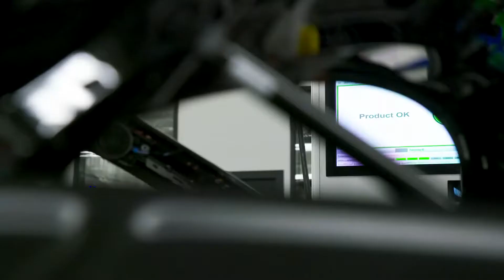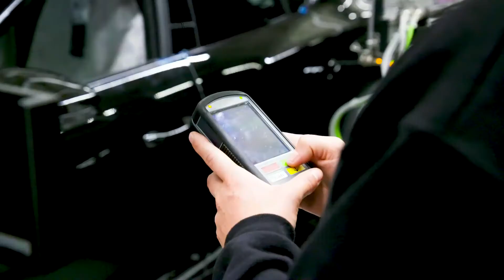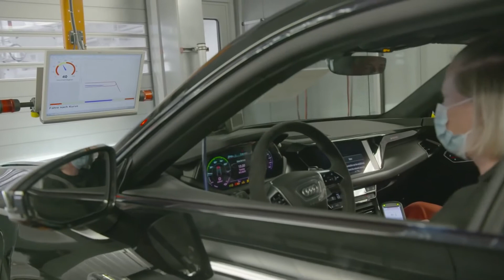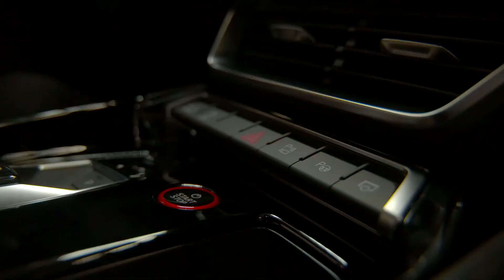Audi e-tron GT 2021 - MANUFACTURING PLANT in Germany (Here's how it's done)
Take a look at the official Audi images of the production facility where the new Audi e-tron GT was made! As you can see, the factory is very modern and there is a lot of technology here.

The E-tron GT is Audi's first fully electric car made in Germany. Audi Böllinger at the Neckarsulm plant comes off the line at Höfe. The small batch production facility here has been expanded and converted for its new role. The skilled craftsmanship of the previous facility is complemented by digital processes and smart technologies. During expansion, production planners took advantage of new virtual methods. Production of the e-tron GT was designed without physical prototypes - a first at Audi.

The body shop combines the skilled craftsmanship of employees with the full potential of automated manufacturing technology. It consists of an innovative body assembly line through which each body passes twice. It is built around what is called a two-way framer, in which ten robots are used to connect the inside and outside. It combines all production steps to combine the side panels in a single system - thus enabling the production of the Audi e-tron GT on the available floor space. What is known as the correlation-free inline measurement procedure for stems is also new. It guarantees even higher accuracy and can respond very quickly to minute deviations. At the end of the hull assembly line, where precision craftsmanship comes in: Experienced workers install attachments and check the finished hull.

The e-tron GT shares the assembly line with the Audi R8 high-performance sports car - this integration of two technically completely different cars is unique in the Volkswagen Group. The extended assembly line includes 36 instead of the previous 16 loops. Both models are moved using the same driverless transport vehicles and an electrically powered monorail system, while humans and robots work side by side at one station of the line. Upon completion, each car is driven 40 kilometers (24.9 miles) on public roads, and this road also includes sections of highways and urban traffic.

Audi also relies on resource-saving vehicle production. Production at Böllinger Höfe thus eliminates the use of paper and packaging and uses closed loop systems, for example. Aluminum sheet waste accumulated in the print shop, for example during the production of the sidewall frame, is returned to the supplier, where it is renewed and then used again at Audi. Audi started a pilot project for plastic recycling. Plastic waste is made into fibers and these filaments are then used in 3D printers to produce tools for the manufacturing process.

RELEASE DATE AND PRICE: In February 2021, pre-sales of two versions of the fully electric gran turismo will begin in Europe: an Audi e-tron GT quattro with a base price of 99,800 euros and an RS e-tron quattro from EUR 138,200.